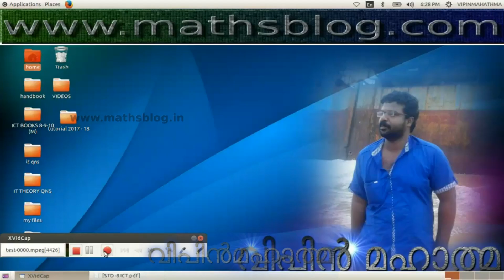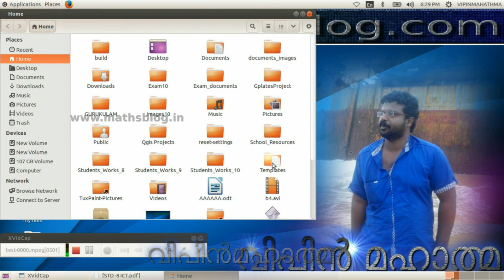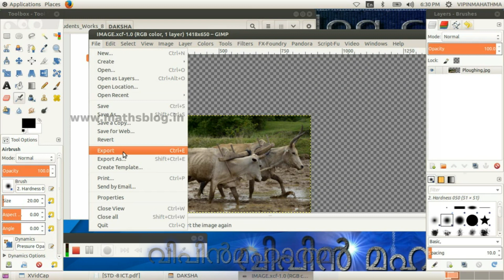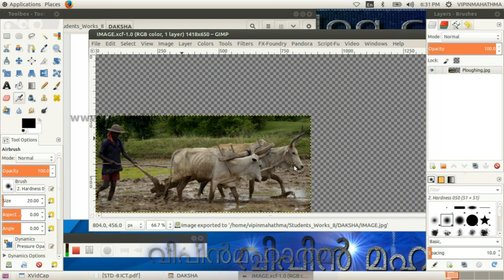Standard 8 (Chapter 2) GIMP Part 3, ക്ലാസ്സ് 8 (അധ്യായം 2) ജിമ്പ് ഭാഗം 3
ചിത്രലോകത്തെ വിസ്മയങ്ങള്‍
The Wonderland of Pictures